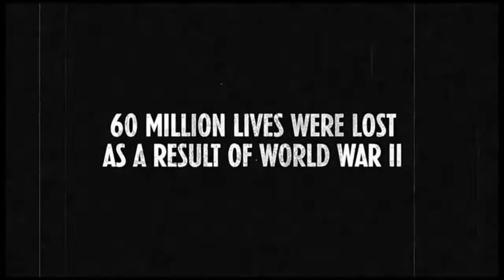"Memorial of the Fallen"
This is to be both a reminder of what the 4th is really about, as well as become the precursor to the rest of the tributes related to zombies.

As the beginning of Zombies came from the end of the World at War campaign, and is synonymous with the beginning of the Zombies mode

So here it is, a tribute for all the lives lost during WW2, id like to thank World at War for being one of the last few Call of Duty's to show what war really is.